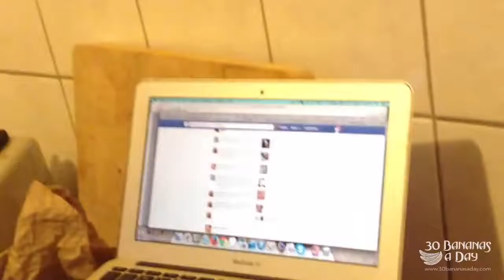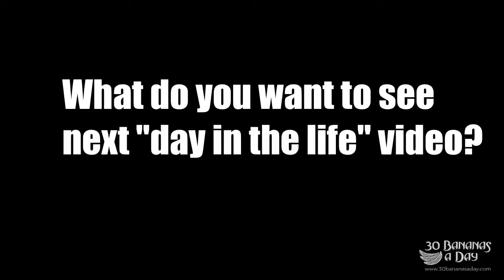Freelee Durianrider DITL #2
Source publish date: 2014 May 7